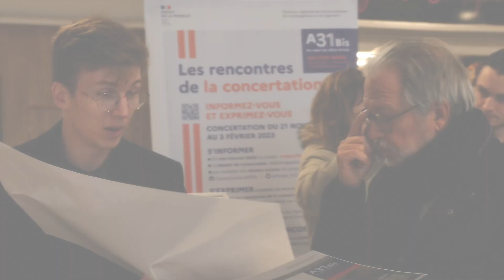[Le public a la parole] Centre commercial E. Leclerc Fameck, le 02/12/22 #2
[LE PUBLIC A LA PAROLE]

📽️ Découvrez en vidéo les témoignages des participants à la concertation

➡️ Propos recueillis lors de la rencontre de proximité au centre commercial E. Leclerc de Fameck - Fameck, le 2 décembre 2022